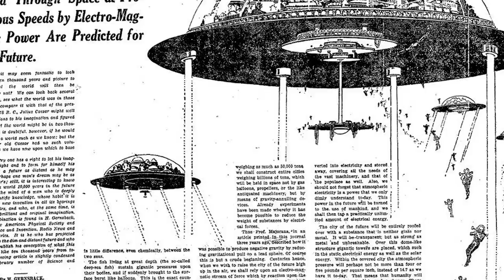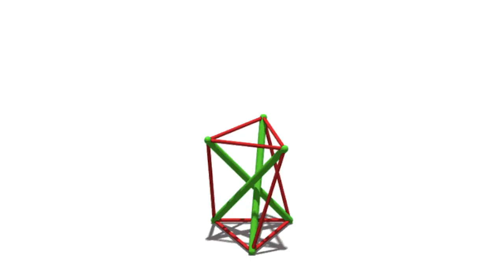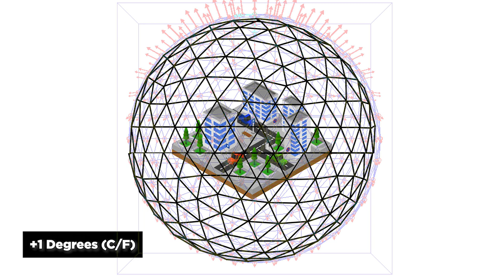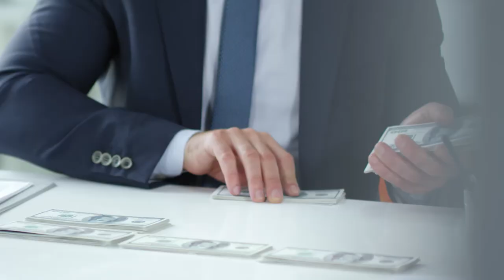Flying Cities - Are They Even Possible?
Are Flying And Floating Cities Possible? The Laputa flying cities of legend might be closer than you think!

The year is 1962, America has just sent an astronaut to space and an engineer with the name Buckminster Fuller has just patented the Tensile-Integrity Structure. He looks to the empty blue sky, its fluffy white clouds and thinks "Its free real estate".  What happened and are flying cities really possible? Let us find out.

Whilst we have come a long way in aviation technology, with colossal aircraft taking to the skies like the A380, could we go even bigger and make a city take flight? Truth is, the technology is closer than you think.

Originally, flying cities had appeared in fiction such as the giants floating castle in jack and beanstalk, and Laputa in Gulliver's Travels. Humans have always been excited by the idea of leaving the ground forever, but back then the concept of heavier than air flight seemed impossible. Let alone suspending a whole city.

But then during the 1920s, science fiction author Hugo Gernsback speculated that one day we would actually have floating cities. He suggests that 10,000 years hence "the city the size of New York will float several miles above the surface of the earth, where the air is cleaner and purer and free from disease-carrying bacteria."

What was unique about his take was that instead of being powered by magic, the city would fly due to science. he proposed "four gigantic generators will shoot earthward electric rays which by reaction with the earth produce the force to keep the city aloft." This is beyond our current understanding of gravity, but the idea of approaching this with science was cutting edge.

Enter our good friend Buckminster Fuller with his game-changing Tensile-Integrity technology in 1960.

Let me explain real quick what this is. A Tensile-Integrity structure is a system of isolated components under compression are inside a network of continuous tension. In plain terms, think of triangular supports that split the load throughout the structure under tension, able to support incredibly high loads. In fact, they get stronger the bigger they get. A common form of tensile-integrity structure is a Geodesic dome.

With this technology in mind, the architects Buckminster Fuller and Shoji Sadao proposed the construction of a 1-mile-diameter (1.6 km) thermal airship, dubbed Cloud Nine, as the first floating city.

How would this work?

Imagine that this sphere or dome stretched over a city. Sure it would be massive and weight millions of pounds... but the air under the dome would, in fact, have more mass.

This air would slowly warm to the rays of the sun and begin to exert a force on the dome from underneath, much like how a hot air ballow works. The rise in temperature of even one degree, if spread over enough air mass would actually lift the dome itself and the city underneath aloft into the sky.

Fuller and Sadao envisioned that Cloud Nine would float freely in the Earth's atmosphere, giving residents and passengers a migratory lifestyle. They believed that it might be a partial solution to the depletion of non-renewable resources and stop the problems of overpopulation.

Why was it never built? There is still plenty of land on earth for rich people to escape to, and because the minimum size of a floating city needs to be so big it would be enormously expensive for little advantage. Plus lets not even get started on the rules and regulations of a flying city that travels over the world.

Whilst we may never see flying cities here on Earth, they are a great solution for planets like venus. The surface of our 2nd planet from the sun is inhospitable for humans, but the flying city model might work well up in its clouds. At 50km above the surface, the atmosphere will match the same pressure as earth and has the same temperature range of 0-50 degrees. We only need air to breathe like a scuba driver.

With a much larger amount of CO2 in the atmosphere, a city would be much more buoyant. It would require less sunlight to float even though the planet gets so much more. In fact, Venus offers one of the better candidates for an off-world colony rather than the moon or even mars!

And let me know down in the comments if you would live in a flying city!